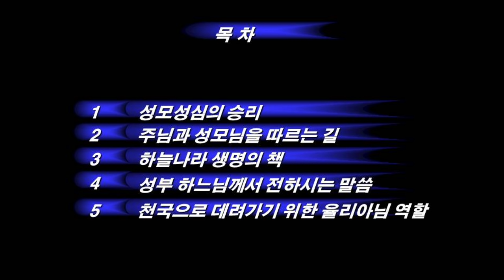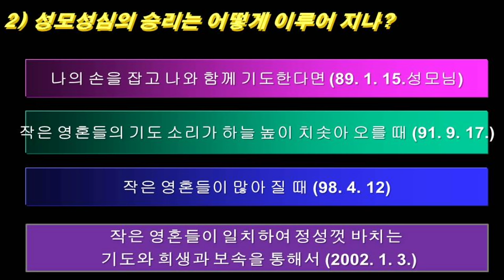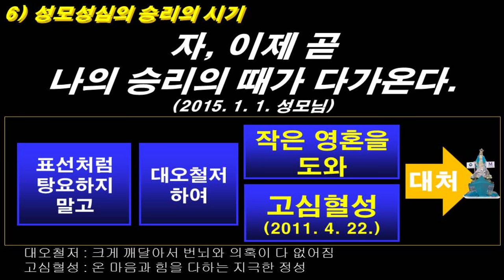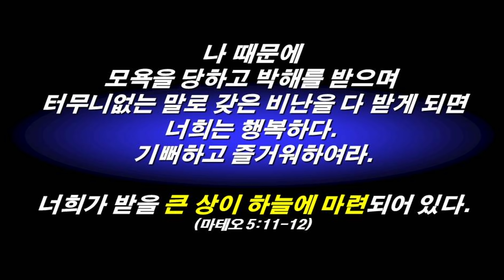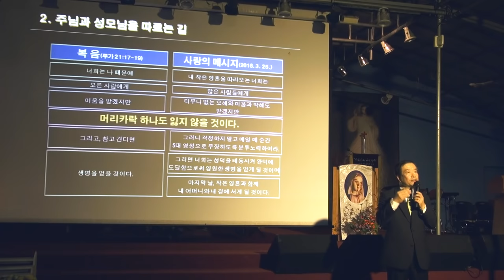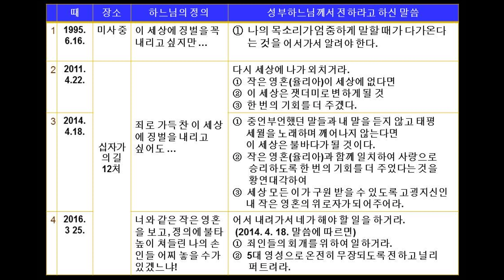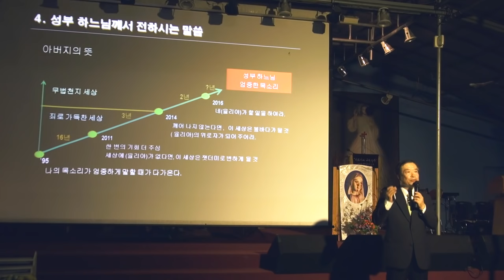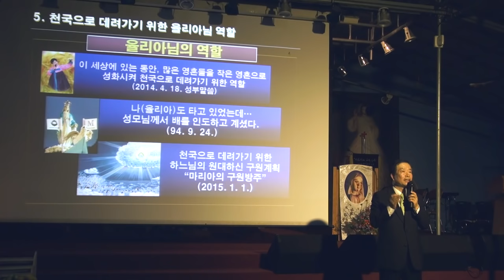2016년 10월 첫토요일 나주성지 바르게 알기 (17부)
00:00 목차
1:28 성모성심의 승리
8:43 주님과 성모님을 따르는 길
15:55 하늘나라 생명의 책
18:45 성부 하느님께서 전하시는 말씀
24:58 천국으로 데려가기 위한 율리아님 역할